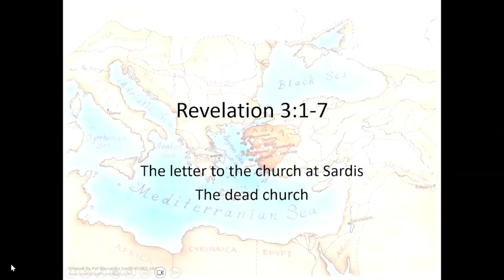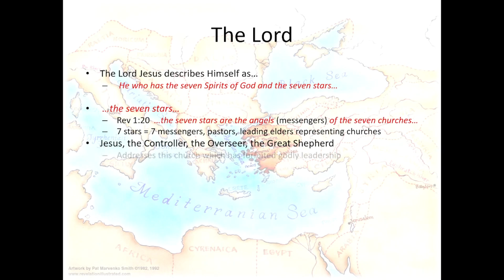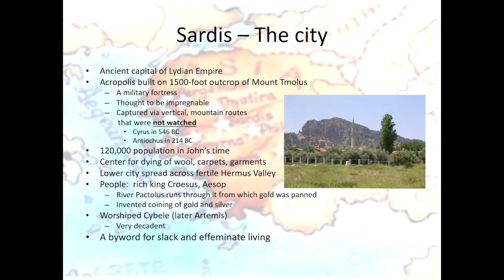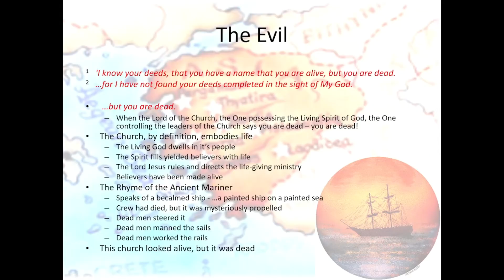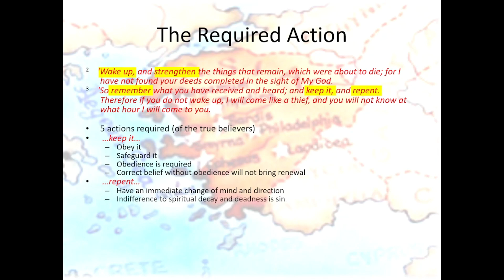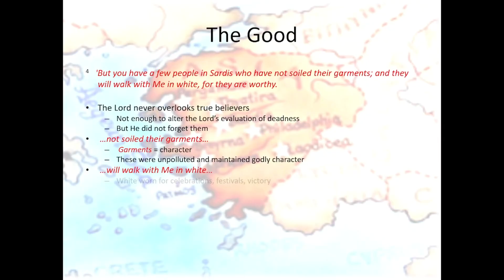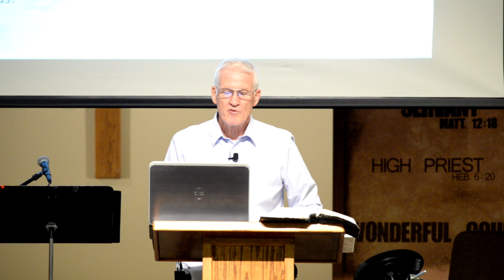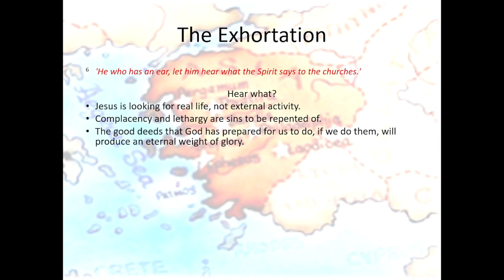Revelation 3: 1-7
Sunday School class on the book of Revelation